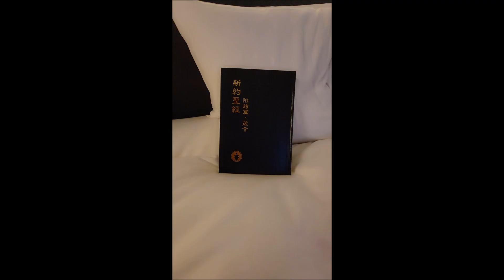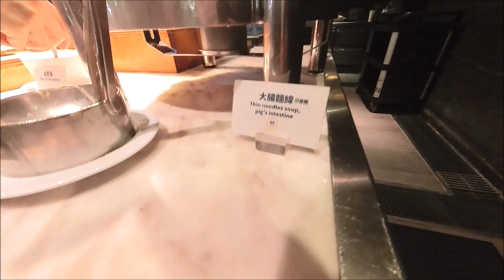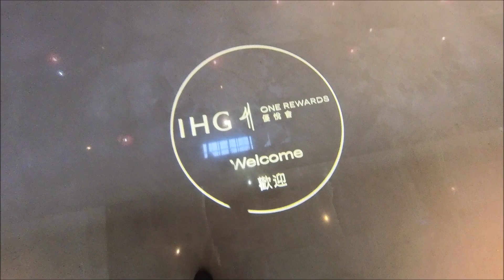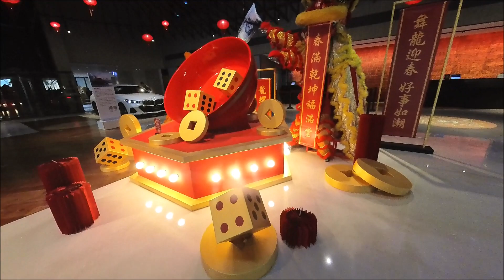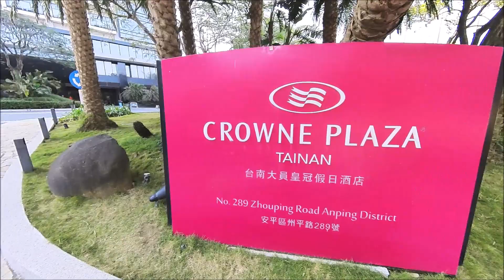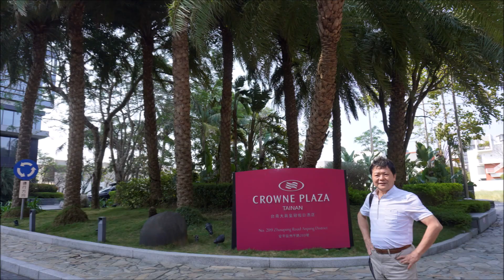台南大員黃冠假日酒店／自助早餐